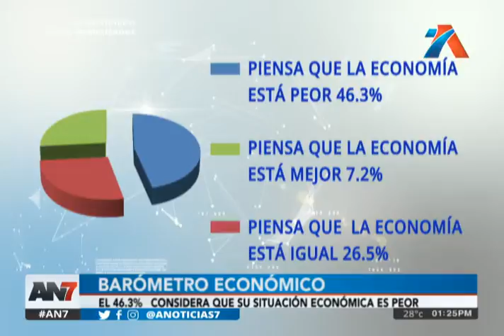Más del 40% de los dominicanos tiene intenciones de emigrar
Estás cifras fueron suministradas por parte de la encuestadora Barómetro Económico

Una gran parte de los jóvenes dominicanos piensan que su futuro se encuentra en otras latitudes.  Esta situación es preocupante para el futuro del país